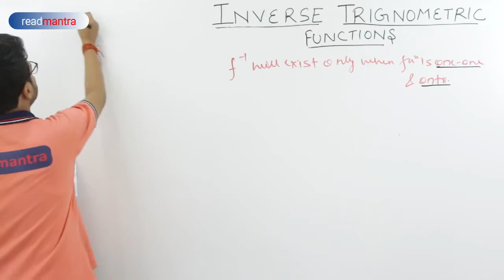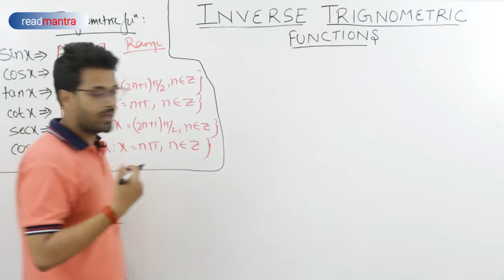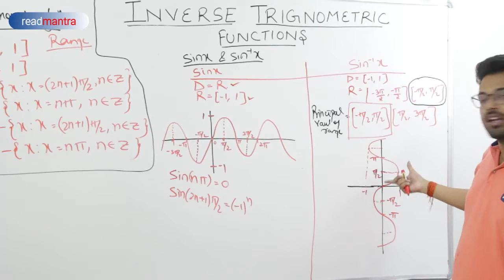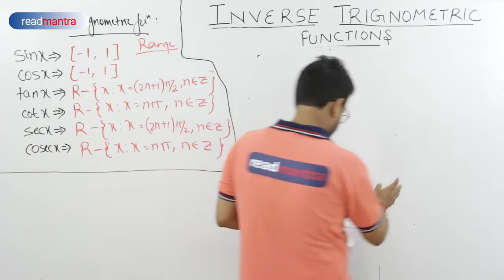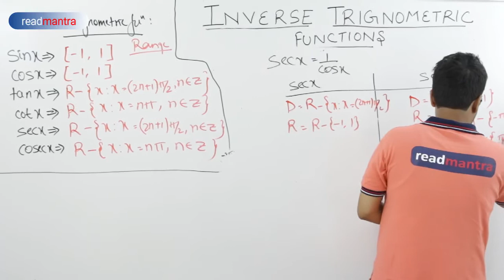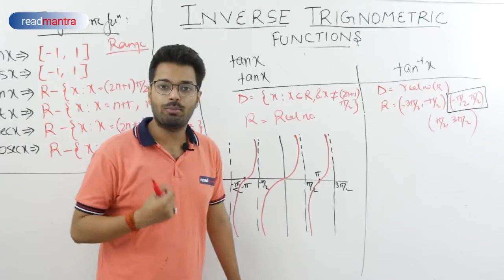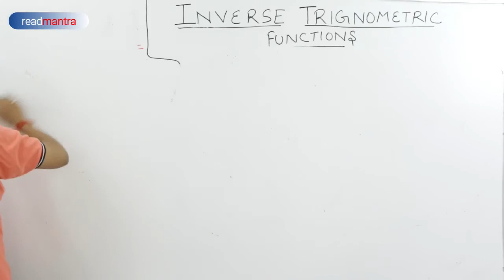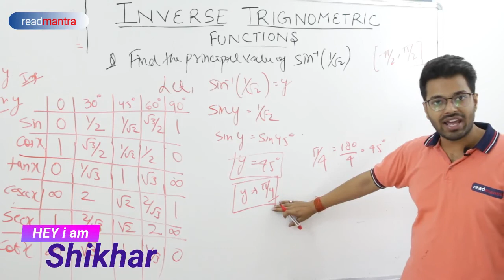TRIGNO METRICFUNCTIONS IN HINDI | Relations and Functions Class 12, chapter 1| readmantra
Relations and Functions Class 12, chapter 1
Types of relations: reflexive, symmetric, transitive and equivalence relations. One to one andonto functions, composite functions, inverse of a function.

We are the leading online education/coaching provider across India at minimum cost. Our aim is to provide quality education to underprivileged students. We provide full course of class 11th and 12th by readmantra with best youtube teachers.